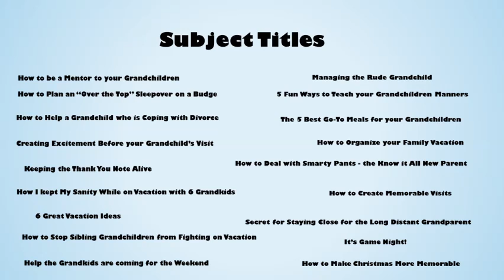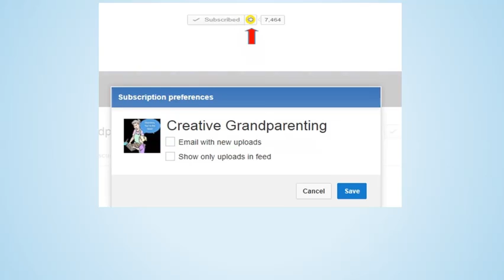Introduction video for Creative Grandparent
for downloadable worksheets.

Work, paying bills, cooking, cleaning. Not to mention birthdays and all the holidays that come around each year. Overwhelmed?

Let's face it we live in a fast paced world. Many of us feel frustrated with so many items on our plate.

Where do important relationships fit in? We all know solid relationships take effort, they don't just happen.

In this once a week, sometimes quirky, animated show, we will explore how to include fun and creativity to the grandparent-grandchild relationship.

My goal is to upload entertaining and fresh information each week with tips and ideas for the busy grandparent.

Follow along as I guide you through some of my own grand parenting experiences. With these creative ideas you will learn how to take your current relationships up a notch or two.

Each video will be based on past successful events. Many of these videos will have downloadable worksheets and resources available to subscribers of our free newsletter

Won't it be great to have fun filled pre-designed action plans ready for you to download and use, for your next grandchild activity.

Make sure to check the email update option to avoid missing the most current video.

Check below for current videos. Now let's get started!